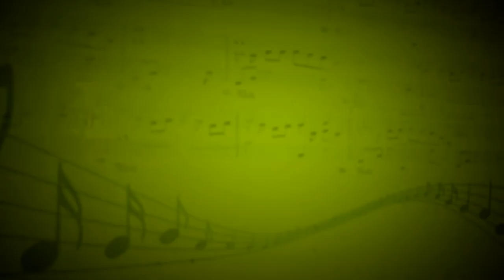Tainted Love (Marilyn Manson) - Мария Мичурина (Вокал) - Евгения Музлова